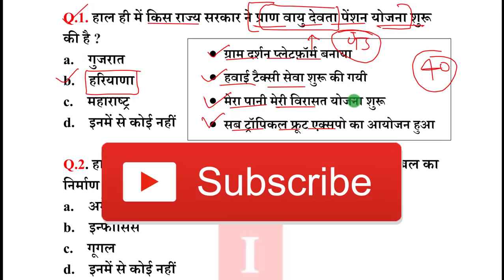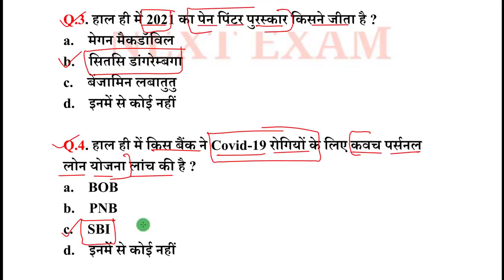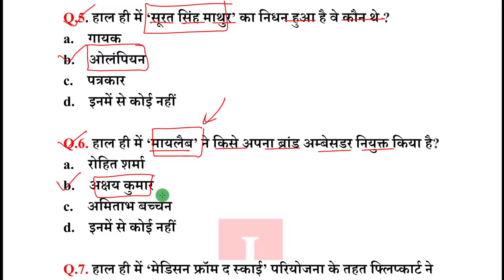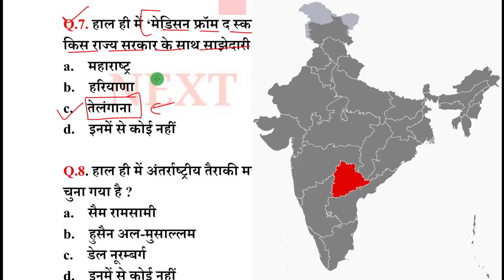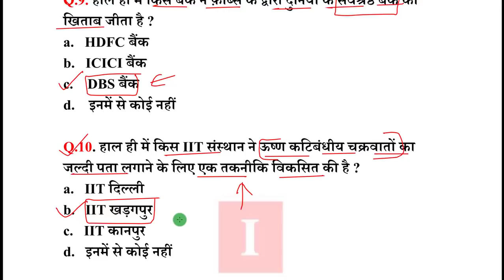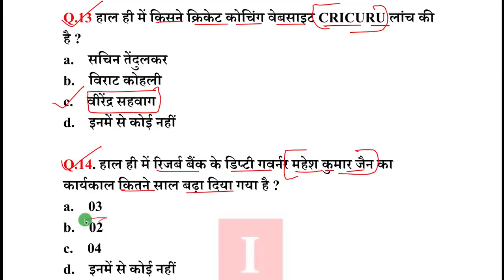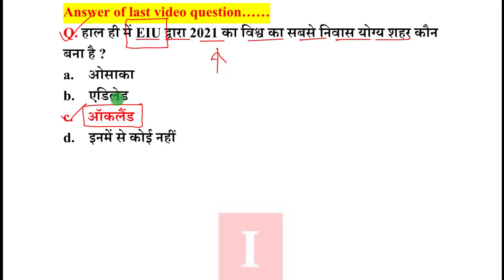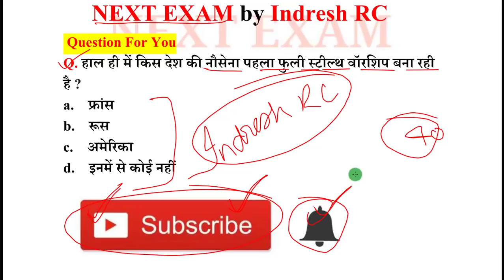Next Dose 1189 | 13 June 2021 Current Affairs | Daily Current Affairs | Current Affairs In Hindi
13 June 2021 Current Affairs.

NEXT EXAM
nextexam